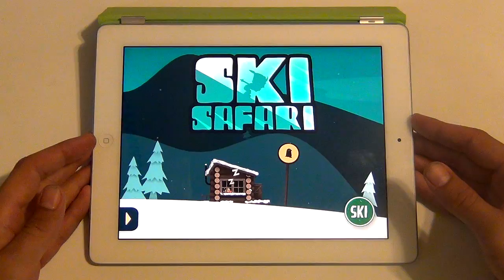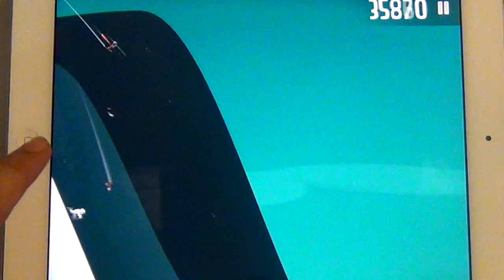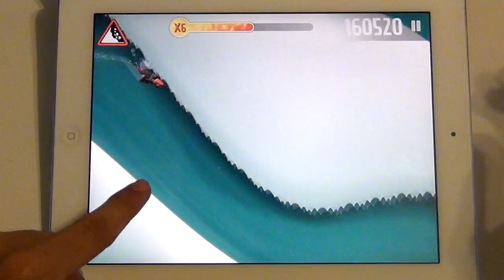PhoneCats - Ski Safari iPhone iPad Games